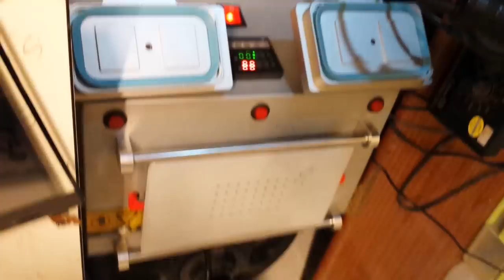Samsung Galaxy Grand 2 (G7105) меняем дисплей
Quad-core 1.2 GHz Cortex-A7